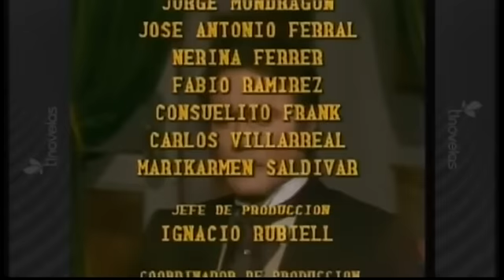Bodas de Odio - Capitulo 60